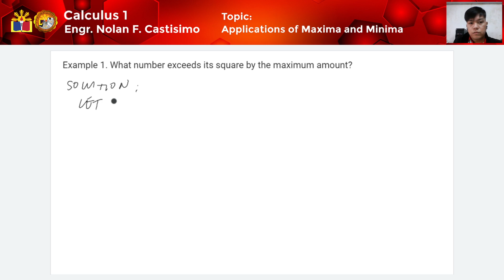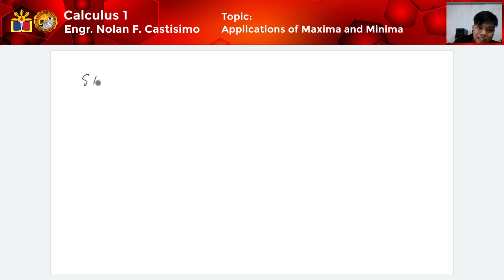Applications of Maxima Minima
In this video, worded problems for maxima and minima will be discuss wherein those are considered as its applications.